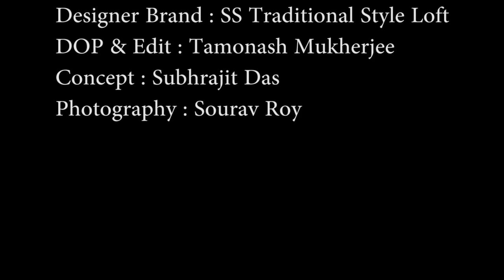Afreen Afreen || Fashion Shoot Roshni Bhattacharya || FashionFuss Production House || SS Style Loft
In Frame : Roshni Bhattacharyya
Makeup & Hair : Anwesa Dey Das
Designer Brand : SS Traditional Style Loft
Concept : Subhrajit Das
Photography & Retouch : Sourav Roy
Video Courtesy : Tamonash Mukherjee
Studio Partner : Artograph Studio
Production : FashionFuss Production House